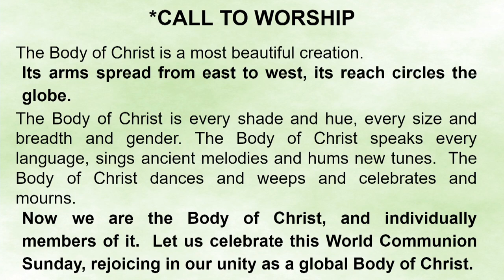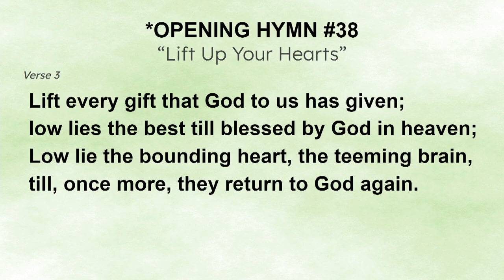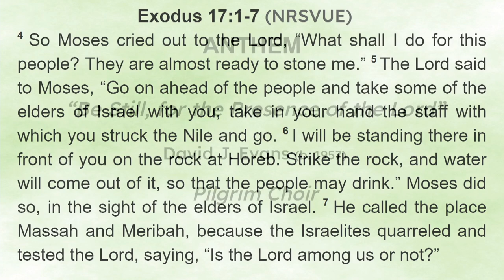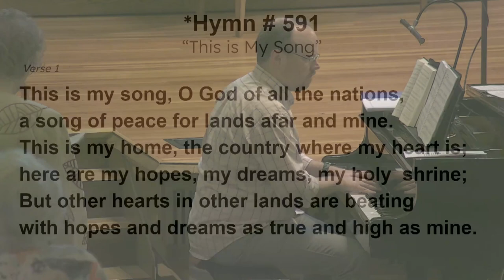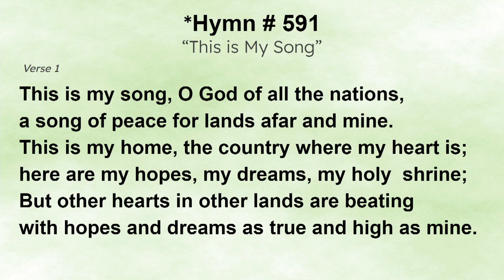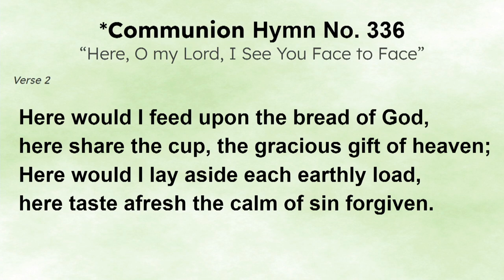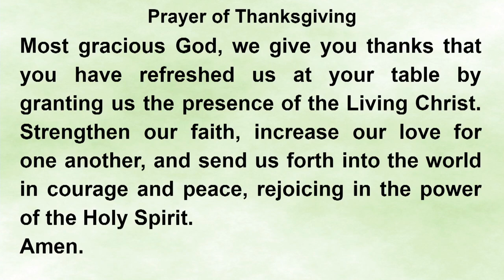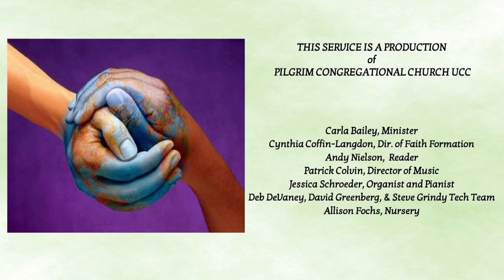Eighteenth Sunday After Pentecost - October 1, 2023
Thank you to the participants in today’s service of worship
Carla Bailey ~ Minister at Pilgrim Congregational UCC
Carri Hoagland ~ Pilgrim Congregational UCC
Pilgrim Congregational Church, UCC
Andy Nelson, Reader
Jessica Schroeder ~ Pianist
Patrick Colvin ~ Director of Music
Deb DeVaney, Chris Allen & Steve Grundy ~ Tech Team
Allison Fochs - Nursery

Churches of Christ in the United States of America. Used by permission. “Doxology” text